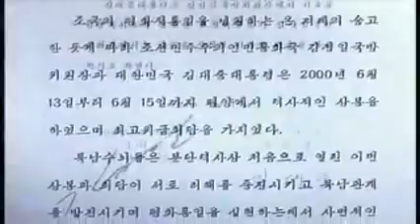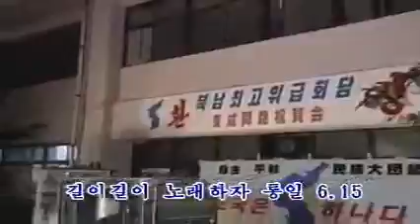화면음악 통일 6.15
Unification June 15th